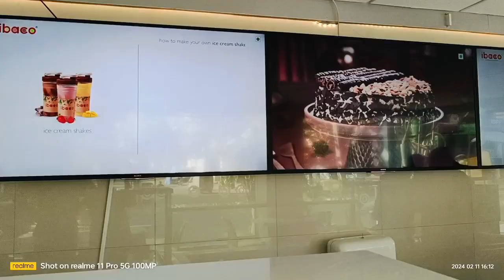ibaco it's your icecream destination